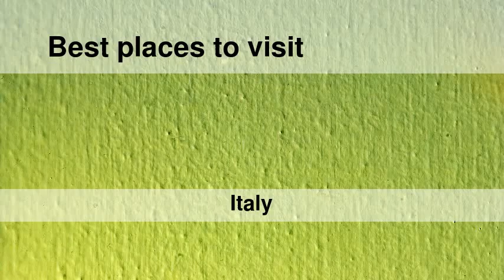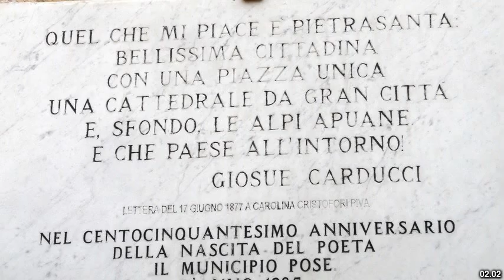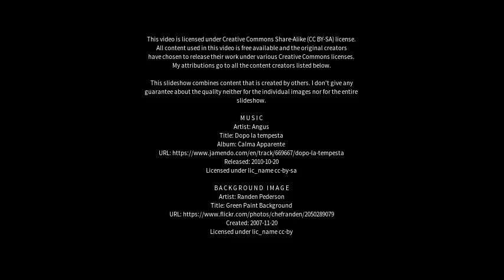Best places to visit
Best places to visit - Pietrasanta (Italy) Best places to visit - Slideshows from all over the world - City trips, nature pictures, etc.